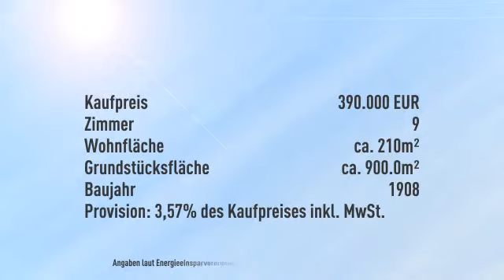3 Wohnungen mit ca. 900 m² Grundstück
Objektnr.: FK-69-3
Informationen zum Energieausweis:
Baujahr: 1908
Heizungstyp: Etagenheizung
wesentliche Energieträger: Gas